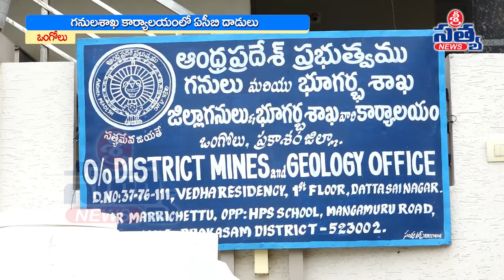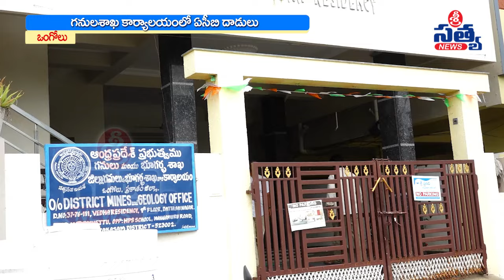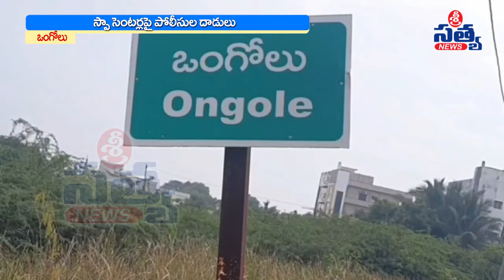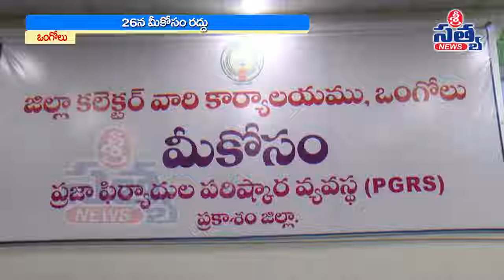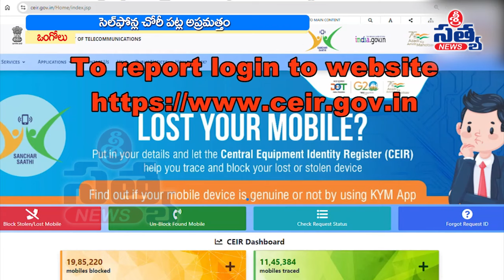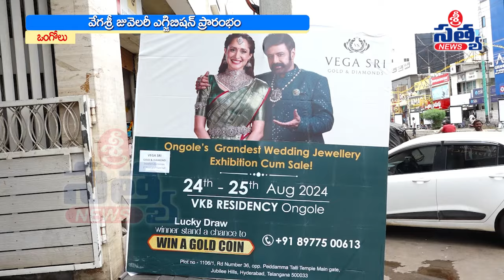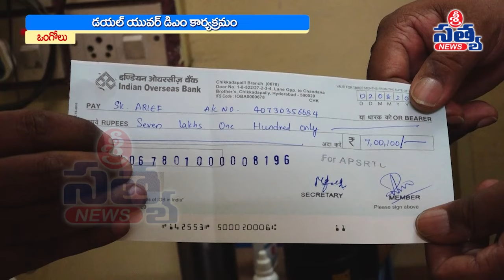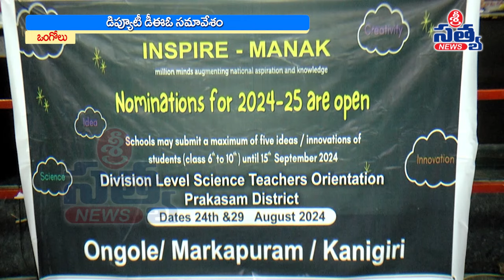25-08-2024 SRI SATYA NEWS BULLETIN 2:00 PM SRI SATYA NEWS